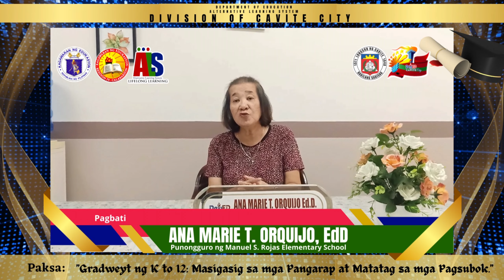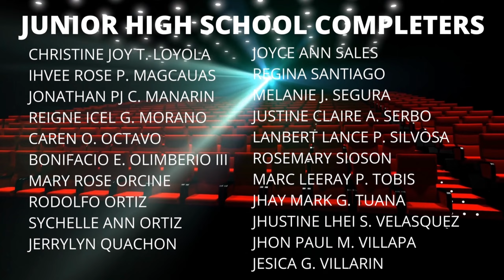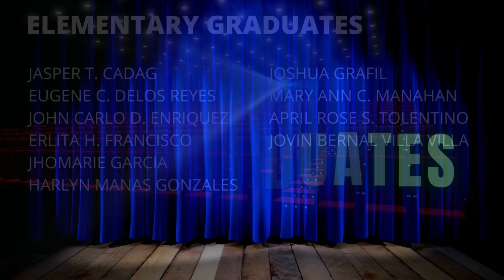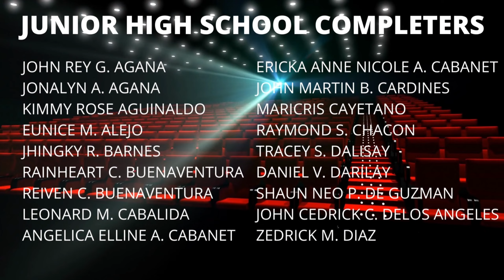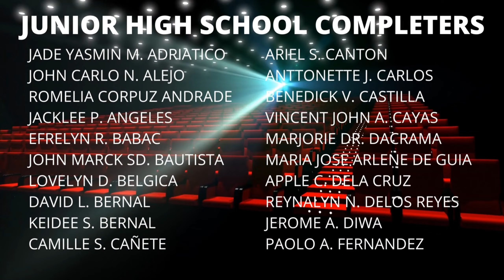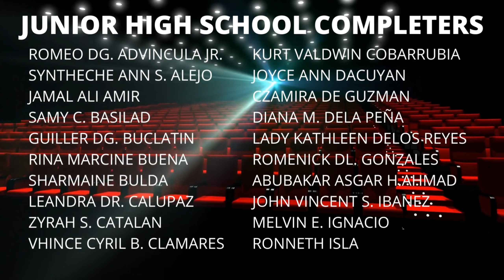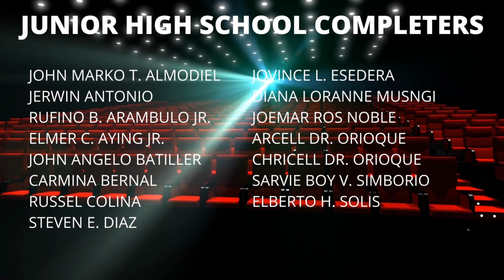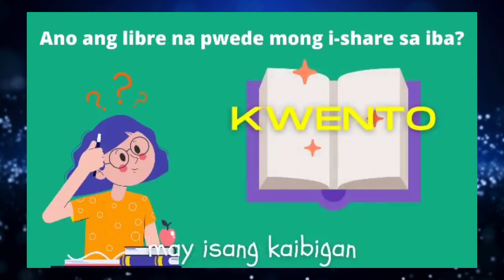SDO Cavite City | Alternative Learning System SY2021-2022 Virtual Graduation and Moving Up Ceremony